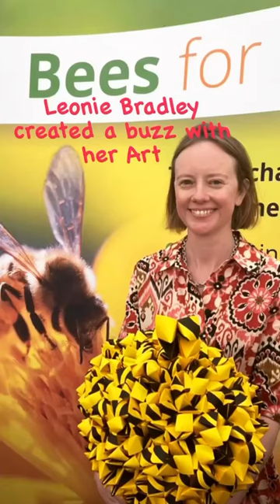HM Queen Camilla , Patron of Bees for Development, putting her stamp on things. beethechange 💫🐝💫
What a wonderful, uplifting and informative day at the “Bees for development” garden party fundraiser. Such an honour to be asked to help Leonie Bradley at the event and garner some important signatures for next years artwork, which will also be auctioned then for this fantastic International charity that works to alleviate poverty through beekeeping of which HM Queen Camilla is Patron. Leonie Bradley created “Swarm” with her fortune teller bees, which represent how we are holding our children’s future in our hands and we have to make the right choices.Her Art speaks volumes and is a metaphor for people coming together to create positive change.Let’s keep the buzz going.🐝💫🐝 beesfordevelopment justBe beethechange Music credit @matonizz